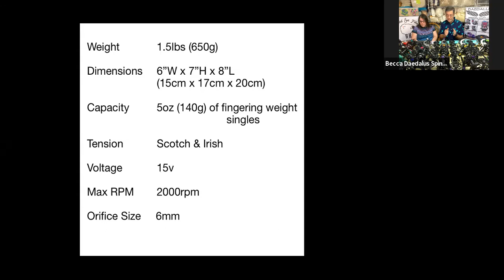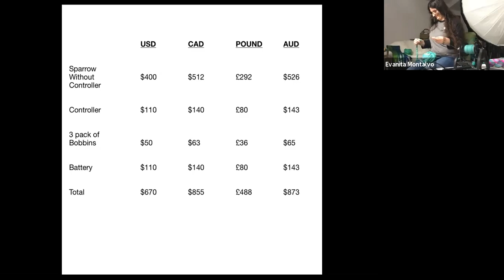Sparrow Panel Feb 6th, 2021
A panel discussion about Sparrow, the latest and smallest electric spinning wheel from Daedalus.  Guests include Evanita Montalvo, Jillian Anderson, Debbie Held, Suzy Brown, and James Perry.  Thank you all for joining!